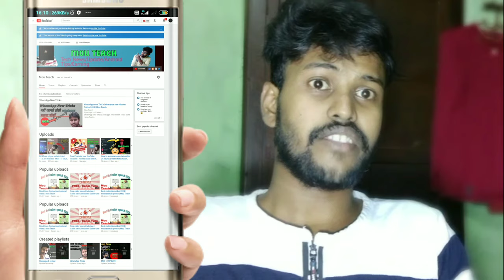How to enable community tap| YouTube community Guidelines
Dosto is viedo Me Maine YouTube community Tap ,YouTube community Guidelines , Community Tap enebel kase kore Iske Bare Me Explain Karne ki koshish ki Hai ummeed hai Apko ye video Pasand Aayegi .